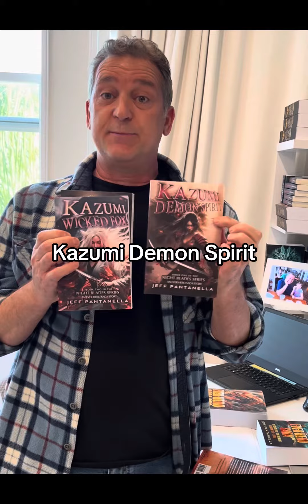Want to read D&D inspired dark fantasy series?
The Ever Hero Saga is a gritty and brutal dark fantasy series with wet and messy, page turning action where mortal heroes challenge the gods of Law and Chaos; not because they want to, but because they must.

If you like Avatar: The Last Air Bender, Blue Eye Samurai, Green Snake, Naruto, Demon Slayer, and Dune, you’ll love this series.

Here's what you can expect:

✅ Mystic Fighters
✅ Battle Mages
✅ Elemental Magic
✅ Mischievous fox-devils
✅ Witty humor and daring quests.
✅ Supernatural spice to make you blush
✅ Ninja warriors with enchanted blades
✅ Angels and devils, blood thirsty vampires, werewolves, and undead ghouls.